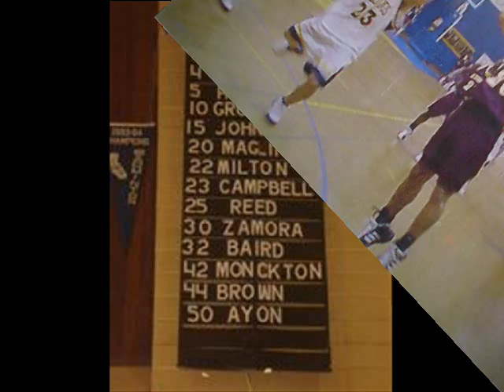anniversary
i made this for our one year anniversary. =)

there's a bunch of inside jokes and inside meaning to some of the pics, but enjoy!